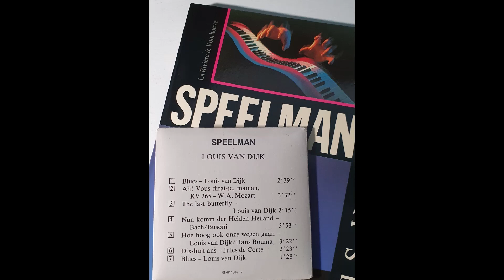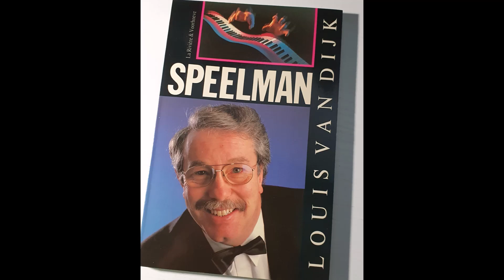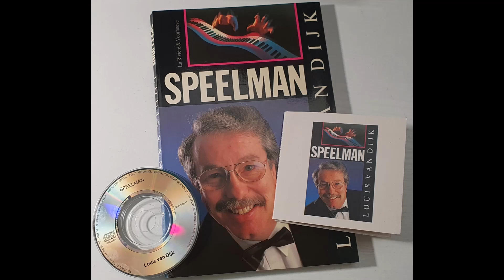Louis van Dijk - Dix-huit ans (1991)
Van de 3-inch cd 'Speelman' (1991).

vleugelpiano: Louis van Dijk
componist: Jules de Corte
produktie: Dick Bakker
uitgave: La Rivière & Voorhoeve, Kampen